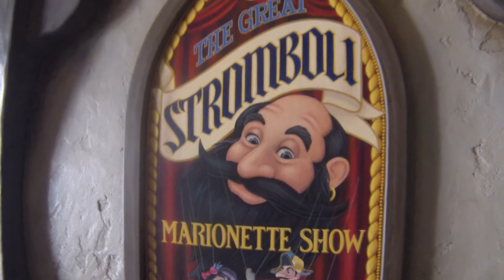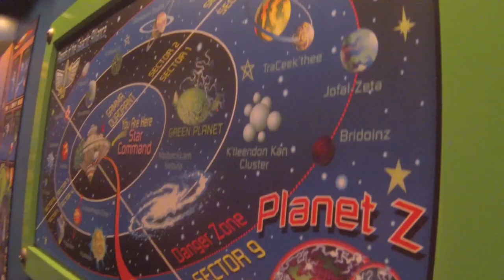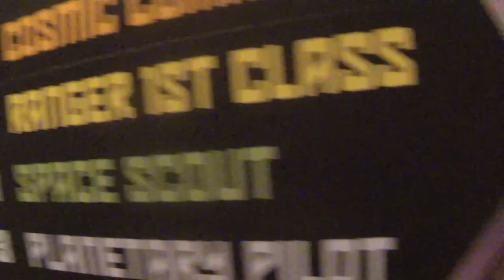Disneyland Vlog 117- Puppets, Thunder, and Lasers (2/15/17)